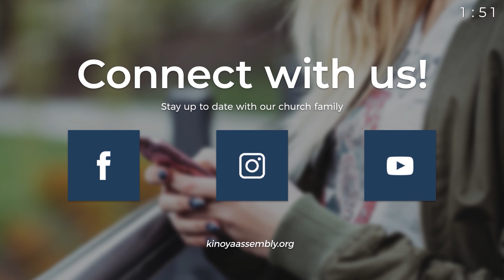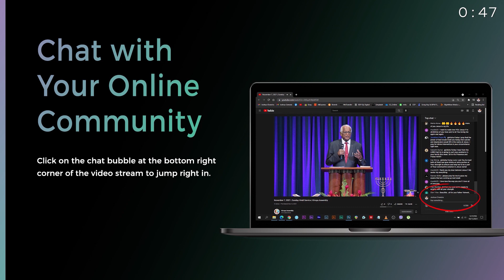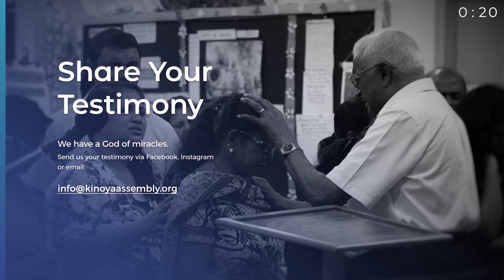June 05, 2022 | Sunday Hindi Service | Kinoya Assembly